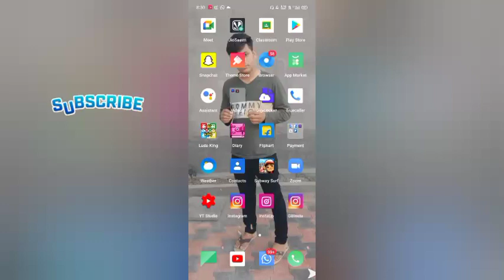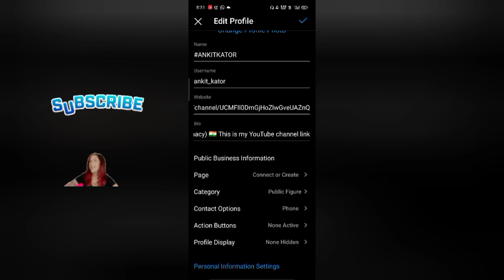Instagram par call ka option kaise lai @baljitfitnessclub3358 essy way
Instagram par call ka option kaise dalen aur Instagram ki nayi nayi jankari ke liye mere channel ko subscribe kijiye insta par followers kaise upload Karen jyada se jyada Instagram followers increase karne ki short
follow me Instagram please
account link 🖇️